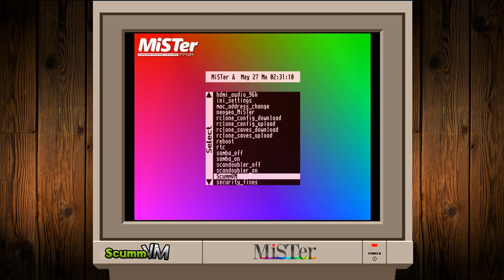ScummVM (WIP) - Broken Sword II - MiSTer FPGA - FrameBuffer/HPS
ScummVM (WIP) - Broken Sword II : Shadow of the Templars - MiSTer FPGA - FrameBuffer/HPS

This is work in progress. I need to figure out the problem with the colors...